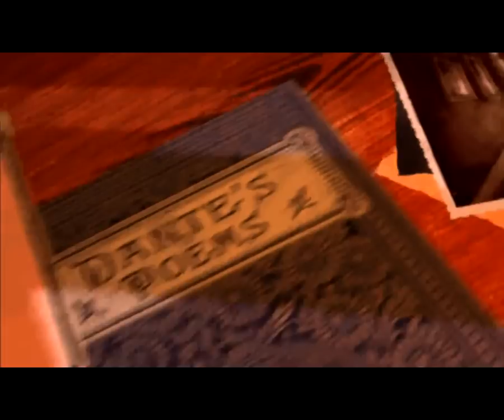ｱﾘｽｲﾝﾅｲﾄﾒｱ ﾜﾝﾀﾞｰﾗﾝﾄﾞで M字開脚!? 不思議な 世界にｱﾘｽも… part1 実況 動画 攻略 American McGee's Alice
全てがゆがんでいる。
ﾜﾝﾀﾞｰﾗﾝﾄﾞ、ここは不思議の国ではないのか？
美しいﾜﾝﾀﾞｰﾗﾝﾄﾞを取り戻せ！！
アリスオブマッドネスの前作として知られる
アリスインナイトメアをプレイ!!
なぜアリスはM字開脚を?

English message it will write to the end of a sentence .

Everything is distorted.
Wonderland, here or not a wonderland?
Reclaim the beautiful Wonderland! !
Known as the previous work of Alice of Madness
Play Alice in Nightmare !!

Thank you all means about the Good button and the channel registration .

Come also those of Twitter , follow thank you .

ゲーム内の引用に聖闘士星矢の画像を引用しております。